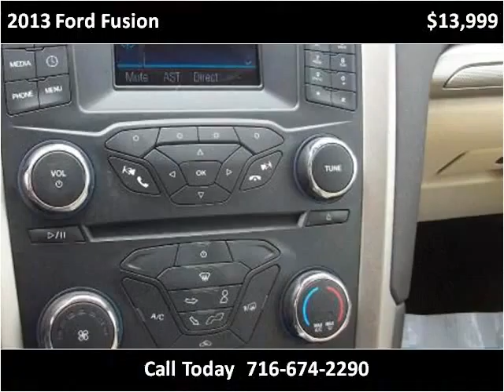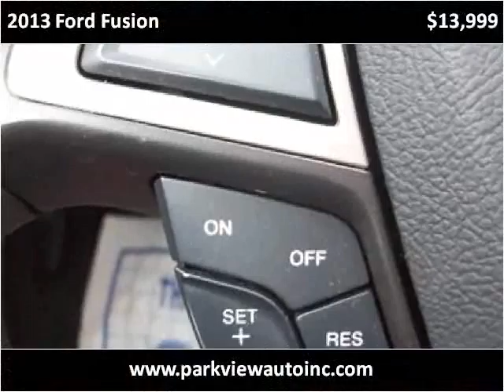2013 Ford Fusion Used Cars Buffalo NY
This 2013 Ford Fusion is available from Parkview Auto Sales.